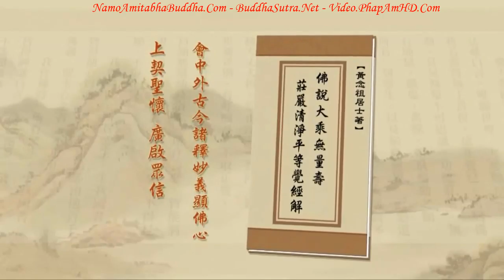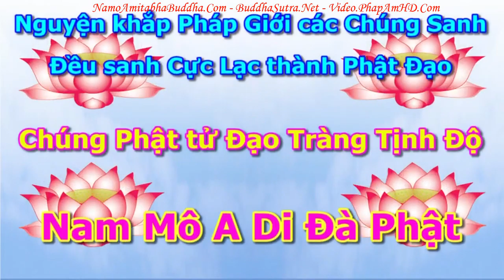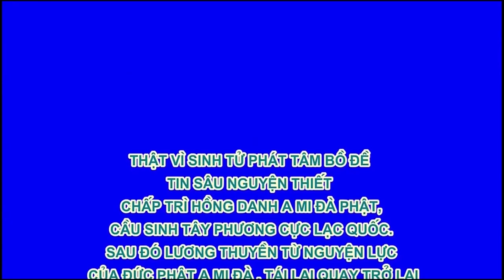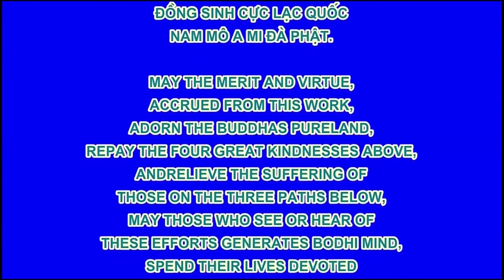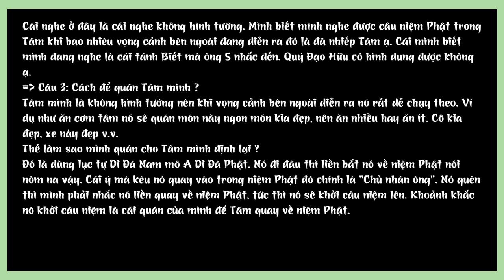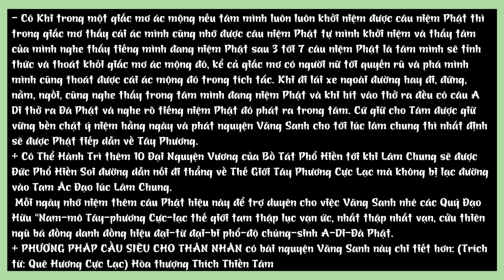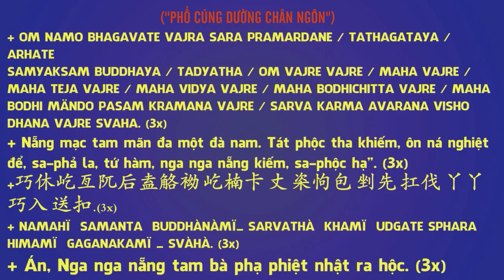Tập 328 Văn Thù Và Phổ Hiền Học Pháp Môn Niệm Phật Phát Nguyện Cầu Sanh Thế Giới Cực Lạc , Tịnh Độ